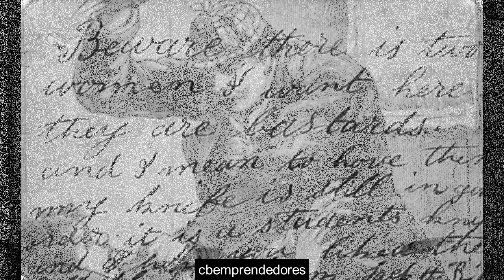🔴 Crónica negra: Jack el destripador - Whitechapel 1888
Jack el Destripador (Jack the Ripper en inglés) es el nombre dado a un asesino en serie sin identificar al que se le atribuyen al menos cinco homicidios en el barrio londinense de Whitechapel (East End) en 1888, y cuyo modus operandi estuvo caracterizado por cortes en la garganta, mutilaciones en las áreas genital y abdominal, extirpación de órganos y desfiguración del rostro​ de mujeres que se dedicaban a la prostitución.

A mediados del siglo XIX el East End de Londres tenía sobrepoblación y su nivel de calidad de vida era mísero.​ La situación empeoró con la proliferación de barrios de clase baja con notables índices de pobreza, violencia, alcoholismo y prostitución.​ Antes de los asesinatos, Whitechapel era asociado con casos de antisemitismo, racismo, delincuencia, disturbios y privación.​ Si bien la Policía Metropolitana de Londres, en coordinación con Scotland Yard, imputó solo cinco asesinatos al mismo individuo, sus registros incluyeron seis crímenes más que conformaron el expediente de Whitechapel.​ Entre 1887 y 1891 la prensa atribuyó otra serie de homicidios al Destripador, aunque existen discrepancias sobre este vínculo.